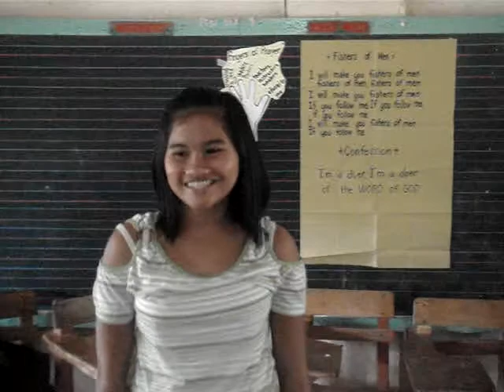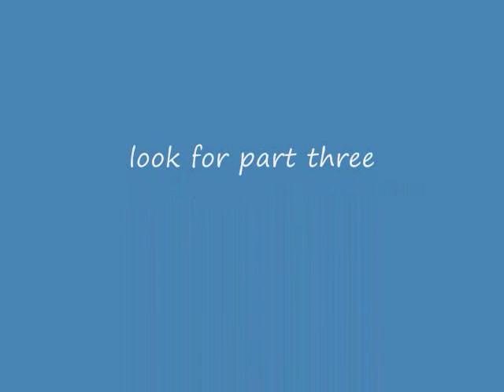Christmas clothes, snack and Bible giving Plaridel, Mindanao, II.wmv